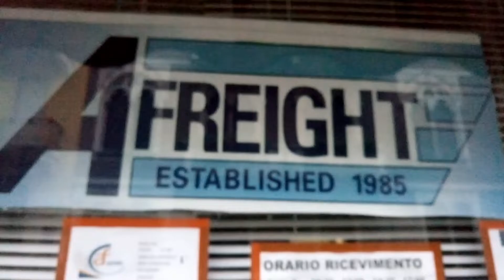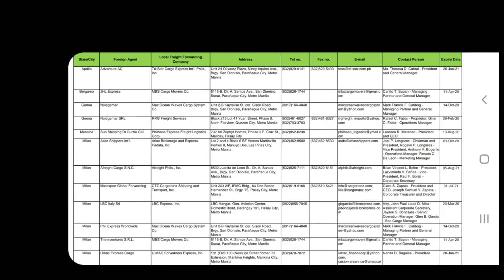Part 2 Balikbayan box, pasko na! (Afreight interview)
Please watch until the end of this video for info.
This is not a sponsored video, it's just my way of
thanking them for their good service! Advance
Merry Christmas to y'all!